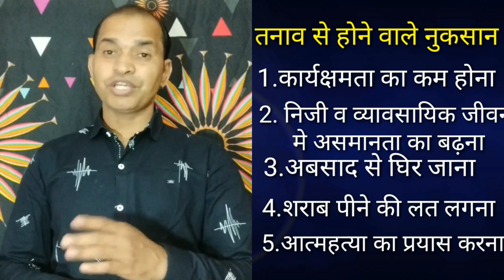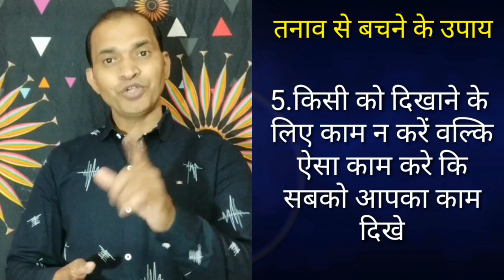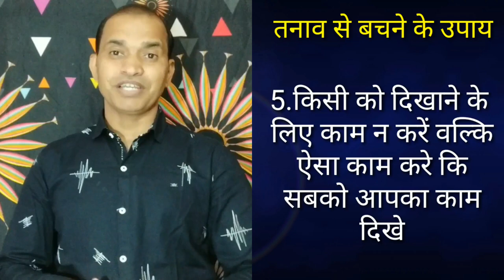How to do strees free work at work place।। कार्यक्षेत्र पर तनाव रहित काम कैसे करें।।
नमस्कार दोस्तो, आजकल की भागदौड़ भरी जीवन शैली में तनाव रहना आम बात हो गई है, और ये तनाव अगर आपके कार्यस्थल पर हो तो और भी खतरनाक है, तो आज के इस वीडियो में हम ये जानगे की कार्यस्थल मतलब work place पर तनाव रहित काम कैसे करें jyotish mantraa, jyotishmantraa,yotish mantraa by rajendra tiwari,